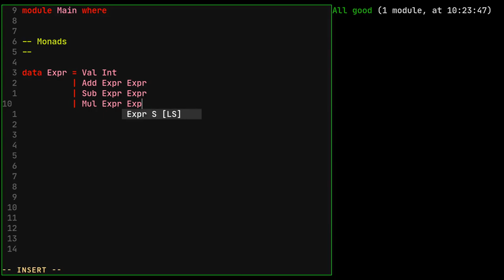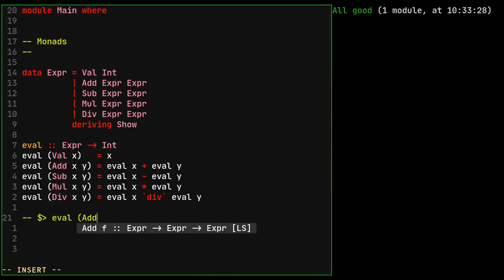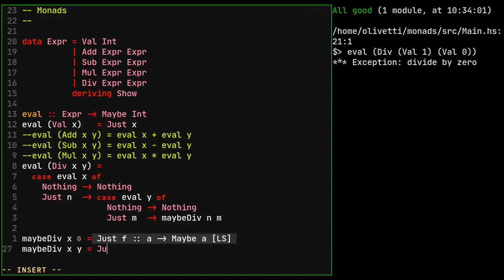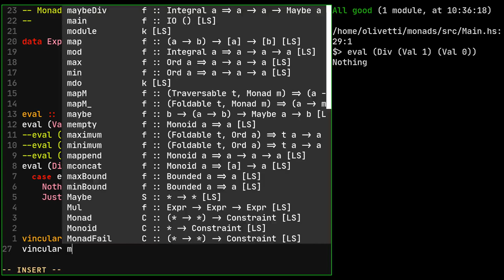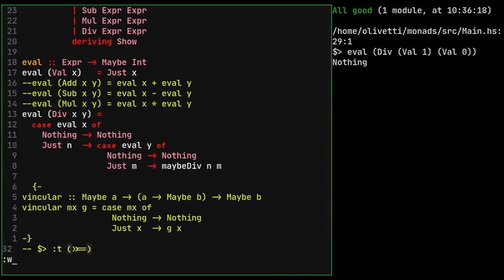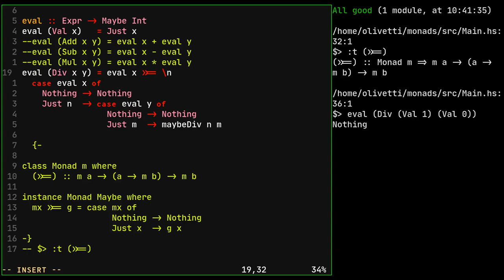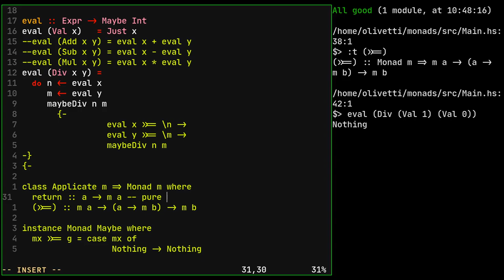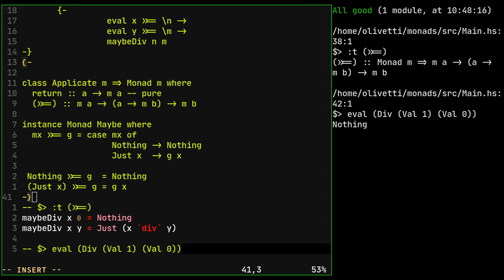11.1 - Programação Funcional em Haskell: Classe Monad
É uma caixa? Um burrito? Uma fita adesiva? Não! É o Monad, a classe mais temida e respeitada do Haskell.